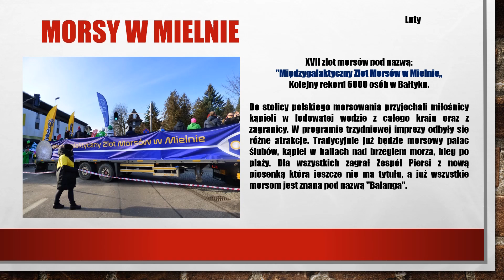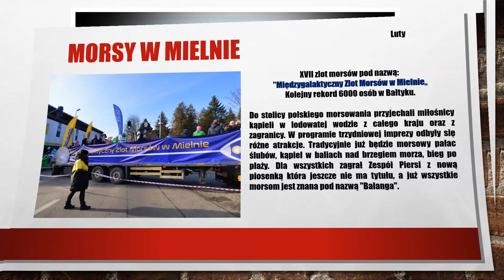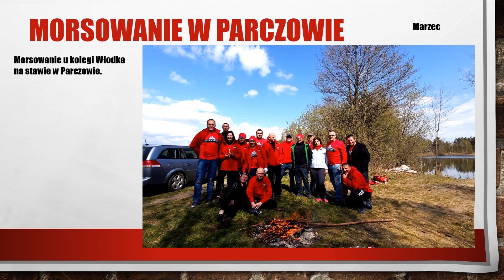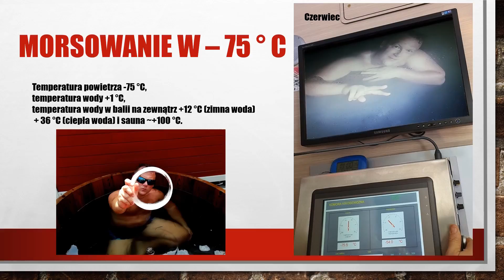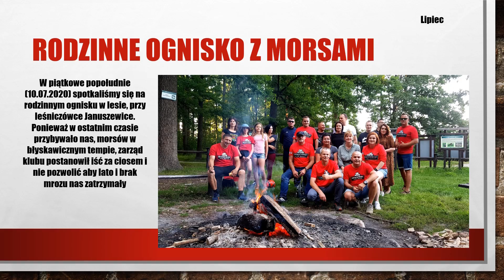Podsumowanie roku 2020 Morsy Opoczno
Podsumowanie roku 2020 - Opoczyński Klub Morsów - prezentujemy co się działo w naszym klubie 2020 roku